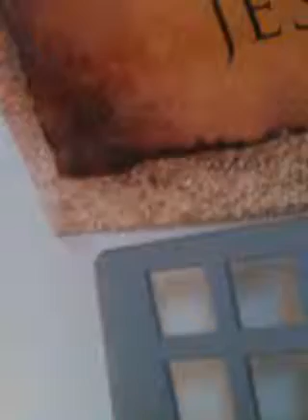Speechless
Tue 7.20-Speechless by Steven Curtis Chapman is a perfect expression of
Ecclesiastes 5:2 Do not be quick with your mouth,
       do not be hasty in your heart
       to utter anything before God.
       God is in heaven
       and you are on earth,
       so let your words be few.

 3 As a dream comes when there are many cares,
       so the speech of a fool when there are many words.
Some of the most powerful ways we can bring His Kingdom to others is thru our actions. Let your love speak louder than words to your coworkers, neighbors, friends and family. Let them be drawn to the Christ in you because of the integrity of your unspoken witness. And may the power of Christ that compels you leave them speechlessly in awe of the Father who loves them.
Here. Wherever u r. In France. To the uttermost ends of the Earth.